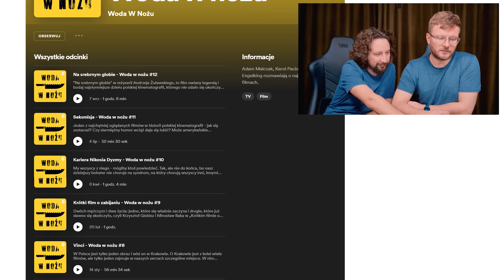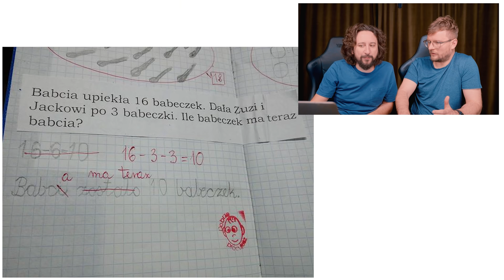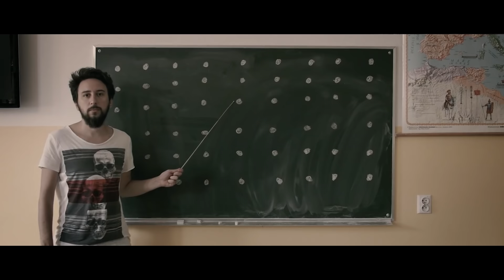Co jest nie tak z naszym systemem edukacji - Lekko Stronniczy 1578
Temat, który powraca jak bumerang. Że mogłaby wyglądać lepiej ta nasza szkoła, ale do końca wiadomo, jak to zrobić. I kto ma to zrobić. Bo skoro problem jest systemowy, to znaczy, że kto jest za to odpowiedzialny?